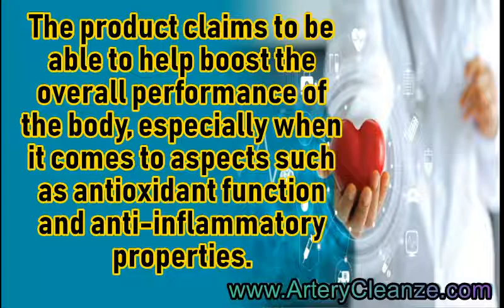NativOrganics Organic Turmeric Curcumin Reviews, Does NativOrganics Organic Turmeric Curcumin Work